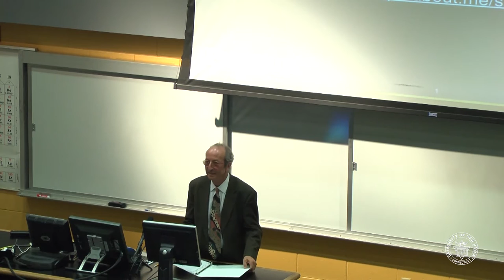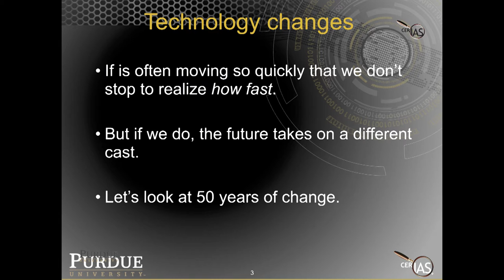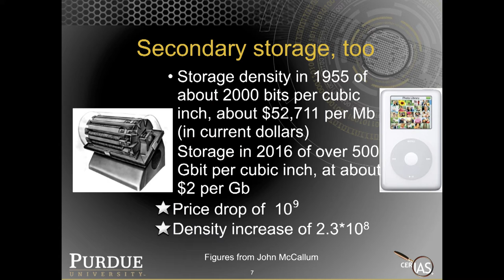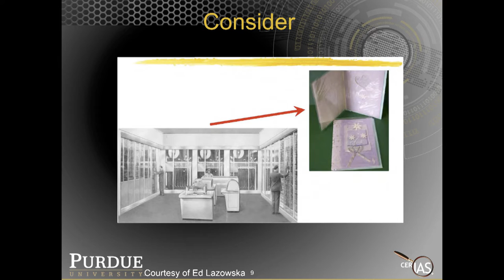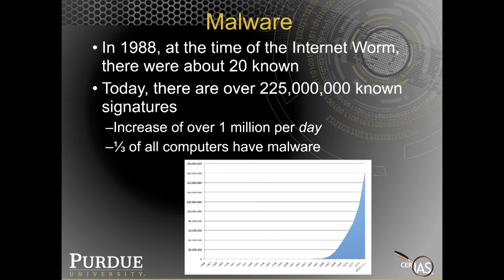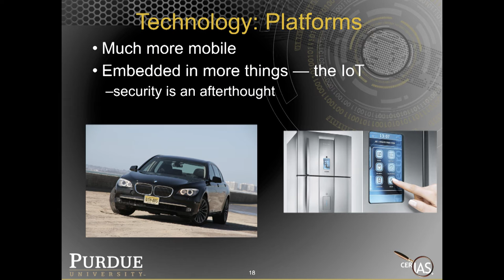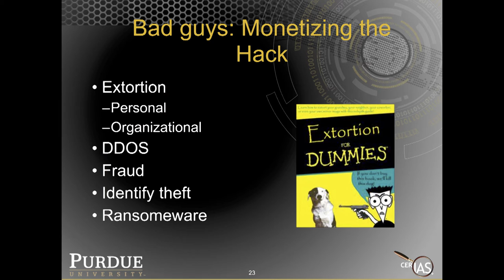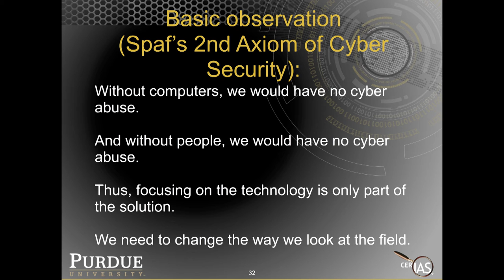Eugene H. Spafford - Some Musings on Cyber Security by a Cyber Iconoclast - UNH Alvine Lecture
Spaf talks about his long experience in cybersecurity at the Alvine Lecture Series. He was hosted by UNHcFREG and the Tagliatela College of Engineering.